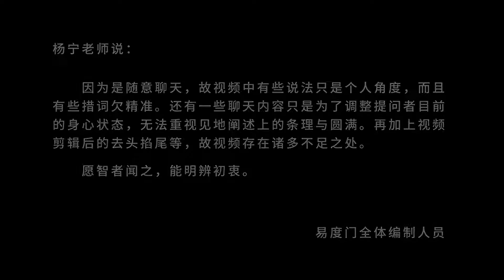独立 易度门 聊天室汇辑2018年3月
独立
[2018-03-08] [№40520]